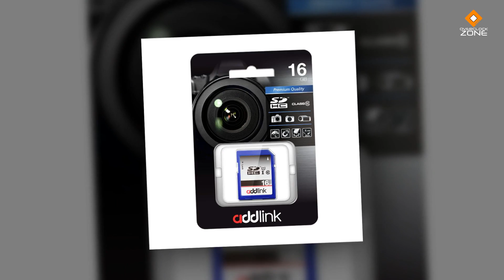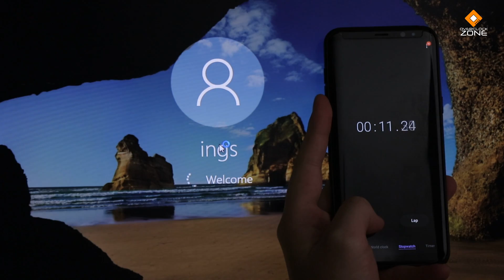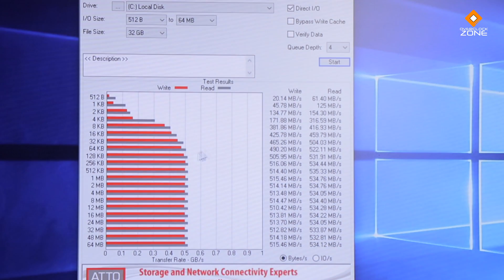SSD 512GB ในงบ 2 พัน ! : addlink S20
ถ้าคุณกำลังหา SSD ความจุต่อราคา คุ้มค่าแบบสุดๆ ลองมองดู addlink แบรนด์จากประเทศไต้หวันนี้เลย รุ่น S20 เป็นระดับ Entry Level ที่ใช้ 3DNAND โดยตัวที่เอามารีวิวในวันนี้นั้น จะเป็นขนาด 512GB ในงบประมาณสองพันบาทเท่านั้น ! ความแรงและความนิ่งจะทำได้ดีหรือเปล่า ต้องลองตามไปชมเองครับ

ราคา : 1,8xx - 2,1xx บาท